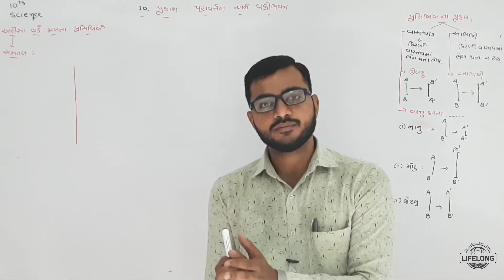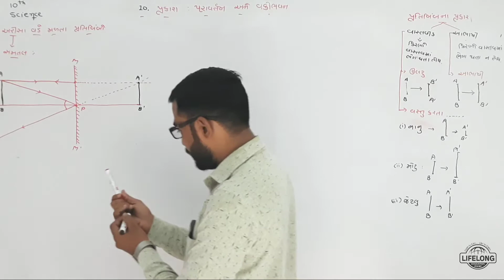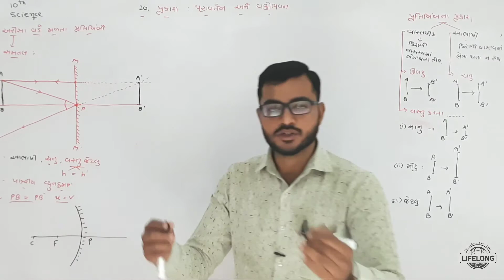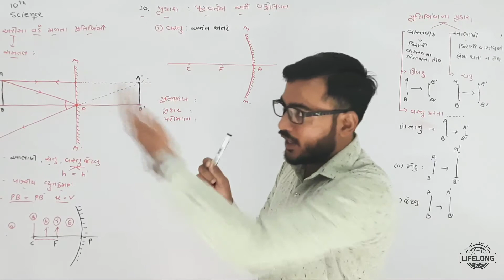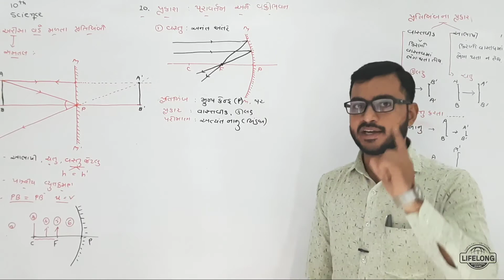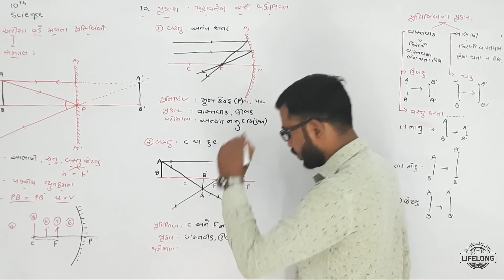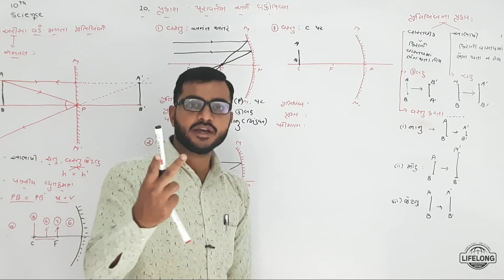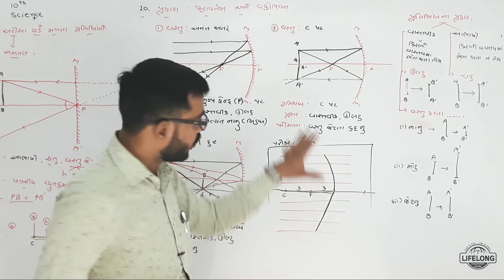LIGHT : Reflaction & Refraction 5 : Mirror's Image 02 | 10th Science Guj. Med. | Lifelong Education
LIGHT : Reflaction & Refraction 05 : Mirror's Image 02 | 10th Science Gujarati Med. | Lifelong Education

Std : 10
Sub : Science
Ch : 10 - LIGHT : Reflection & Refraction
Topic : Mirror's Image 02

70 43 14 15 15